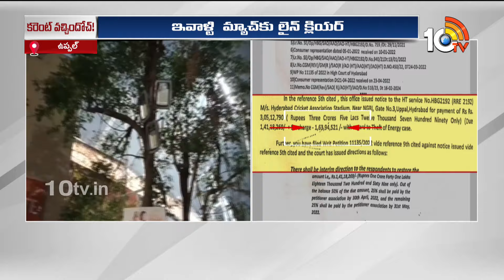Uppal Stadium Updates | ఉప్పల్ స్టేడియంలో తొలగిన కరెంట్ కష్టాలు | 10TV News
10TV is one of the Largest Content producing Telugu News Channel in Telugu States. Its one of the leaders in the production and broadcasting of un-biased and comprehensive news.
10TV offers round the clock coverage of latest breaking news and unique mix of news bulletins, current affairs and Entertainment programmes.
10TV Youtube Channel offers Latest News from Telugu States, Politics, Entertainment, Health, Sports Lifestyle, Devotional, National News, International News and lot more.!

హాయ్,
10టీవీ యూట్యూబ్ చానల్‌కి స్వాగతం. 10టీవీలో ప్రసారమయ్యే కథనాలతో పాటు ఆసక్తికరమైన మరెన్నో అంశాలను 10టీవీ యూట్యూబ్ చానల్లో మీకు అందిస్తాం. మా వీడియోలలో మీకు నచ్చిన వాటిని మాకు తెలియజేయండి. అలాంటి మరిన్ని కథనాలను మీకు అందించేందుకు ప్రయత్నిస్తాం. నచ్చిన వీడియోలను మరింత మందికి షేర్ చేయండి. చానల్‌ను సబ్‌స్క్రైబ్ చేయడం మరిచిపోకండి. ధన్యవాదములు.!